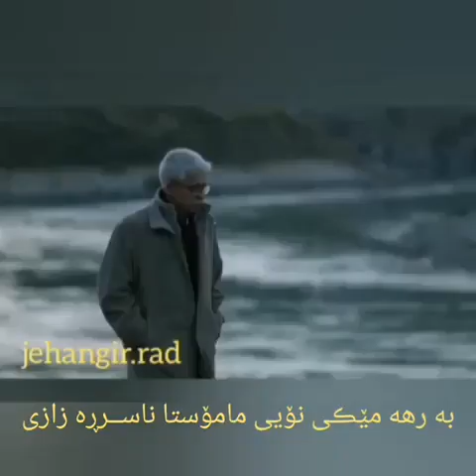ناسری رەزازی 2023